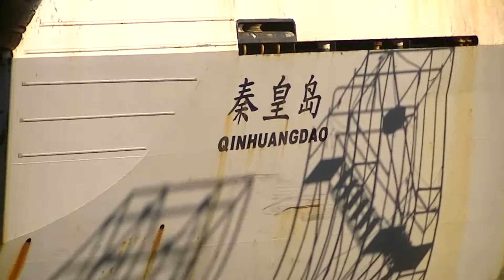Моонзунд Пальмас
Tractors pull vessel to painting work place.
Docyard in Las Palmas, Canary Island.
My captain maked this video.